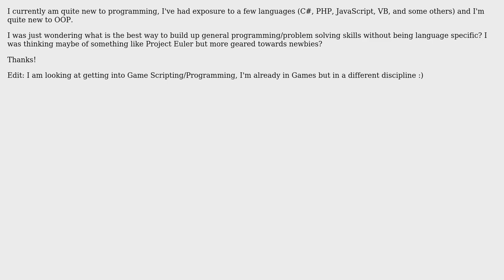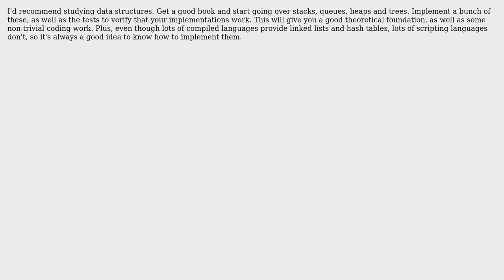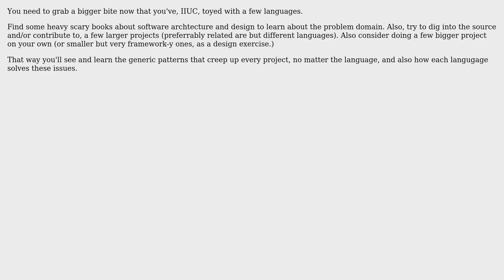Building general programming skills? (4 Solutions!!)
Building general programming skills?

With thanks & praise to God, and with thanks to the many people who have made this project possible! | Content (except music & images) licensed under CC BY-SA | Music | Images & others | With thanks to user TMN user marktani user Macke user JuniorDeveloper1208 user jocull user Imran Omar Bukhsh and the Stack Exchange Network Trademarks are property of their respective owners. You are responsible for your own actions.